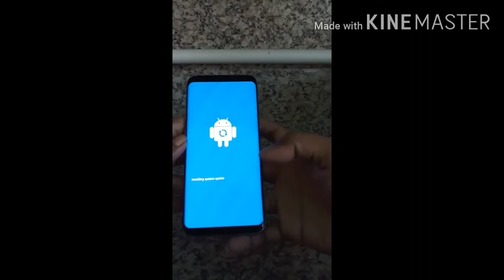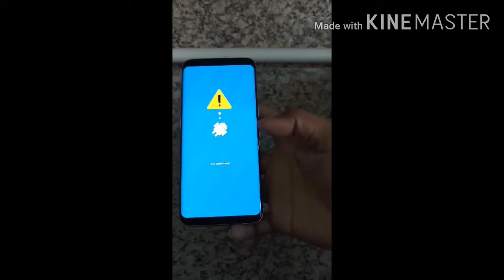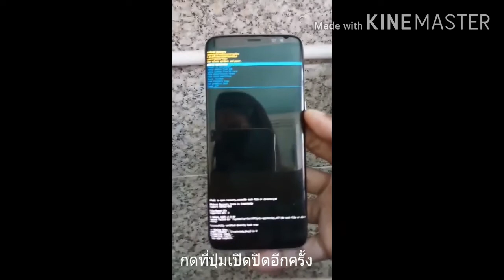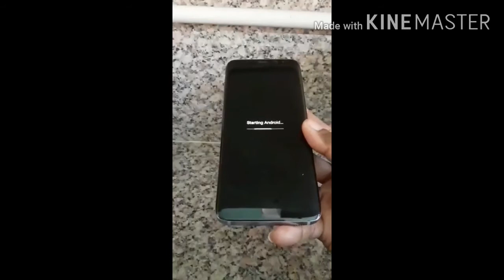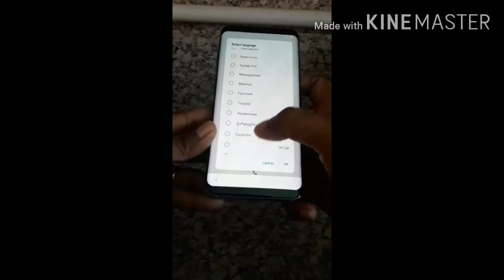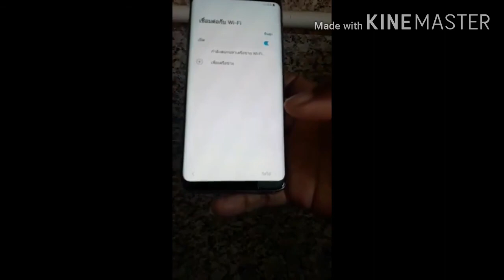How to รีเซ็ต คืนค่า Reset Samsung Galaxy s8 มือถือ ซัมซุงกาแล็กซี่s8 เช็คก่อนว่าไม่ติดแอคเคาท์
ก่อนรีเซ็ตตรวจสอบโทรศัพท์ก่อนว่า ไม่ติดแอคเคาท์จีเมล ถ้าติดต้องลบแอคเคาท์ก่อน Reset Samsung Galaxy s8ง่ายๆด้วยตัวคุณเอง